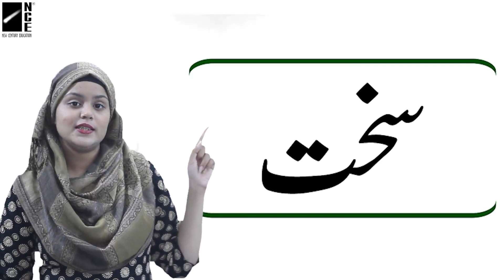Nursery Urdu Page-83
Nursery Urdu